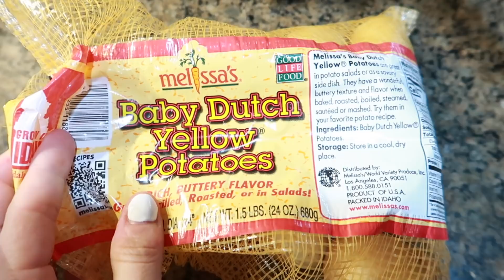DAY IN THE LIFE OF A SAHM | 10 MONTH OLD STARTS WALKING | DAILY VLOG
Come hang out with us in this day in the life vlog! Estes has started taking his first steps and I share a little dinner recipe with ya'll as well :) This is just day-to-day stuff that is normal around the Ensor house so hopefully you get some ideas or some motivation from some of the daily routines we do. Sometimes it is HARD being a SAHM with two baby boys but it's all worth it in the end and I'm so happy to be able to capture these special moments and have a platform to share.

Ya'll have noooooo idea how good it feels to be vlogging consistently again!

We love hearing from ya'll and interacting so come say hello :)